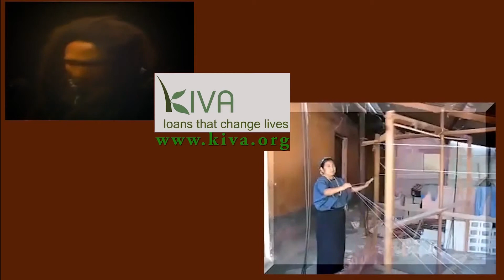Winston K sings Friday by The Cure